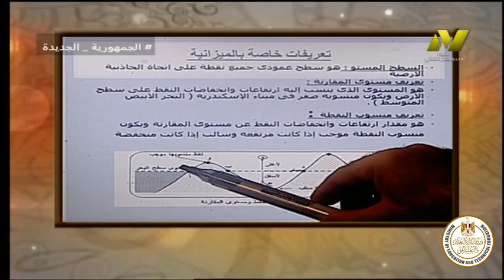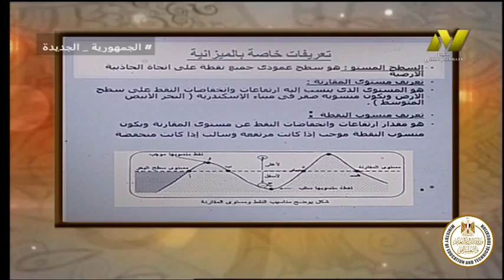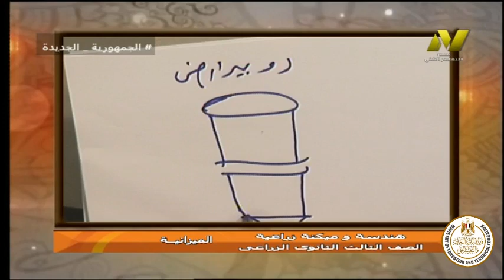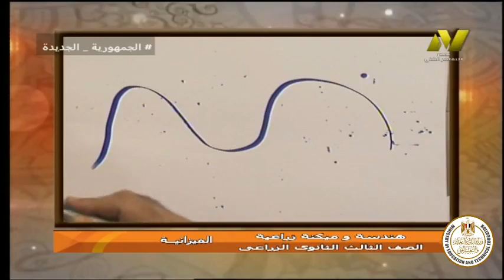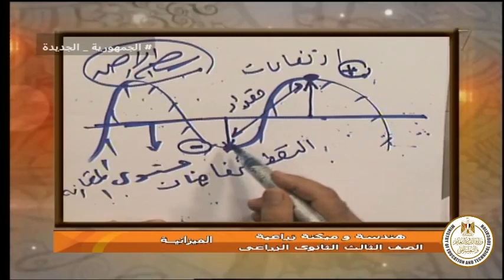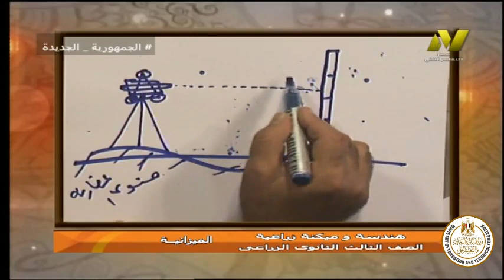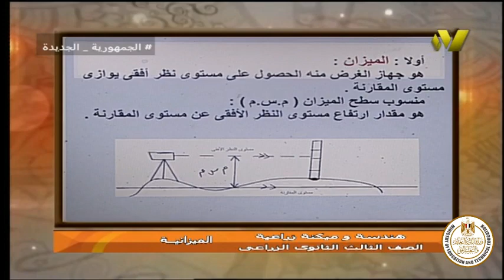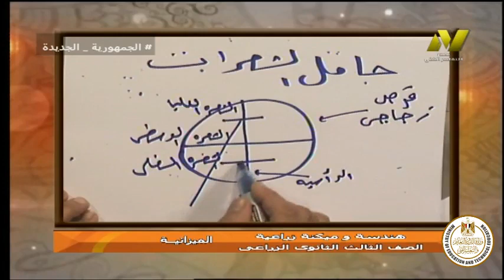الصف الثالث زراعي - هندسه وميكنه زراعيه - الميزانيه - ا عاطف اسماعيل